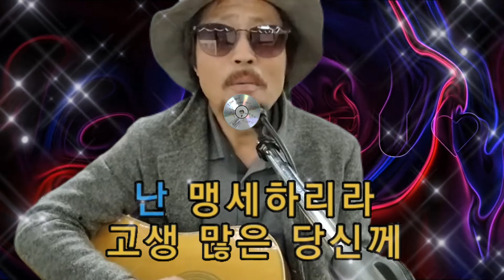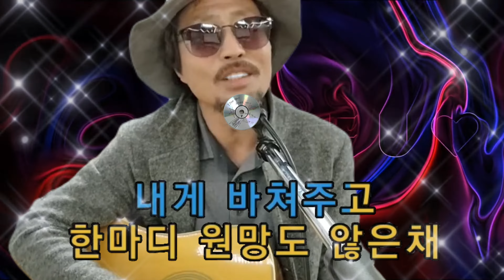당신 (가수 김정수) [도원기타 커버송]